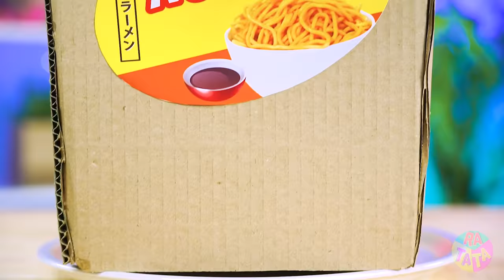Rich VS Broke Cake Decorating Challenge | Funny Decorating Rich VS Poor Sweets by RATATA CHALLENGE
A lot depends on whether you are rich or broke these days, but no amount of money can replace creativity. What are you going to bet on - money or talent?  In this sweet war, no one intends to give up and even we didn't expect to see such unusual cakes decorating ideas  . Rather, watch the new and the video and write down which dessert would you like to taste the most?